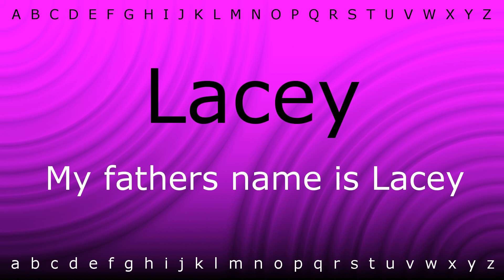This is how to pronounce 'Lacey' with Zira.mp4